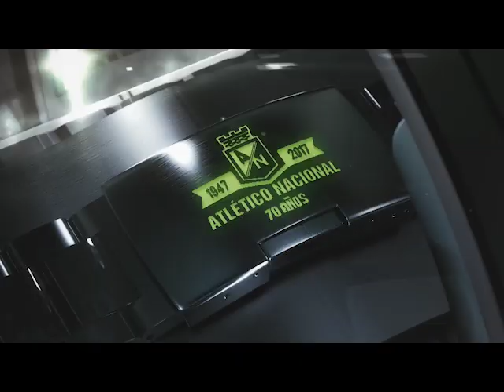EL SUPER DEBATE 13 DE DICIEMBRE DE 2020